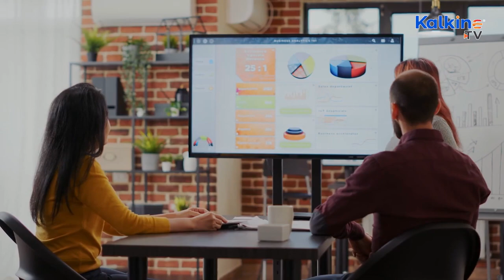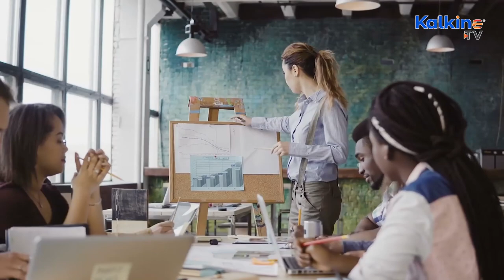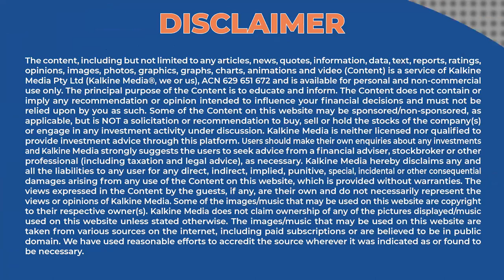Venture Building - the future of early stage startups - Tom Griffiths, Managing Partner of Labeight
LabEight – the venture firm that works with start-ups in bringing their products to market. They co-invest with brilliant entrepreneurs and intrapreneurs looking to set up a stellar team, evolve their products, and grow their business.